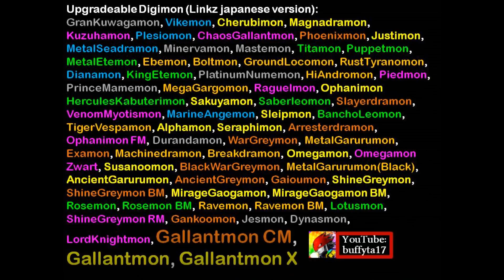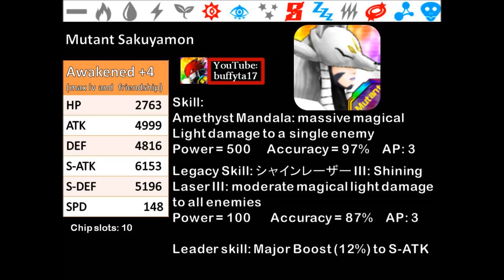Digimon Linkz - The Upcoming Gallantmon CM, X and Beelzemon BM Event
Music: 1) Digimon Story Cyber Sleuth - Royal Knights Battle 2) Lifehouse - Everything by Muller Brandt